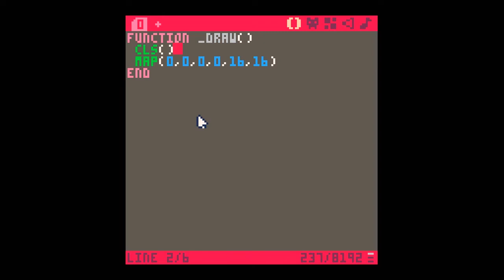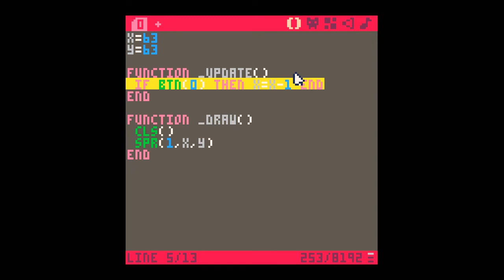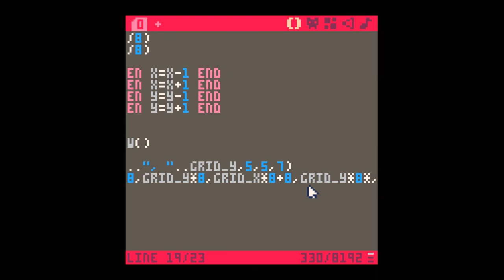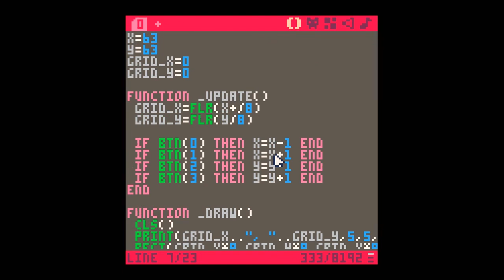Converting between pixels and a tile grid in Pico-8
This short tutorial looks at using the floor function flr() to calculate the grid reference of an object when you know its position in pixels.  It also looks at how to then convert this back to the pixel location of the grid reference.